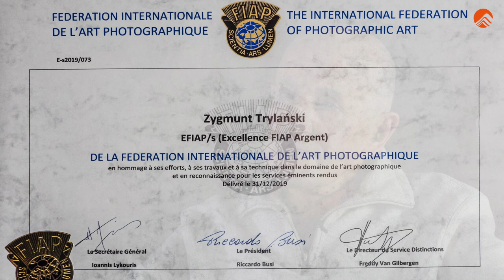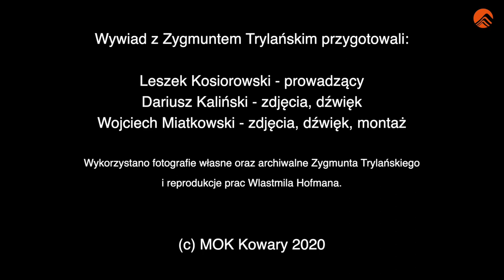"Fotografia na medal" - wybitny fotografik Zygmunt Trylański opowiada o swoim niebanalnym życiu.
Nagrody i wyróżnienia w konkursach fotograficznych w różnych zakątkach świata. Skromność, wielka inteligencja, niesamowita erudycja oraz wrażliwość i twardy charakter. Obywatel świata z Karkonoszy. Poznajcie Zygmunta Trylańskiego.

Film powstał w ramach projektu pn: "Ocalmy Pamięć  Karkonoszy!"

Wywiad prowadził: Leszek Kosiorowski

Realizacja: Wojciech Miatkowski i Dariusz Kaliński